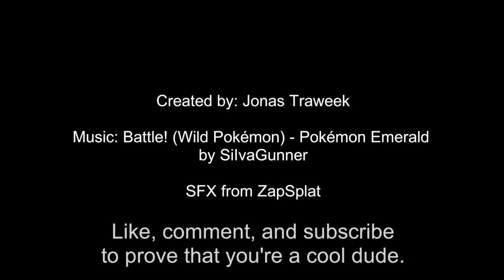[Animation] Fresh Strawberries, Pokemon Mystery Dungeon: Hyperspace(2/2)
Alex turns into a Raboot and meets the friendly world of pokemon. He'll get to meet with the friendly Mr. Flaffy and the considerate Mr Lopunny.

Everyone involved has a lot of fun.

This is a fan animation, Pokemon and all of its characters belong to Nintendo and Game Freak.
Art and animation by me.